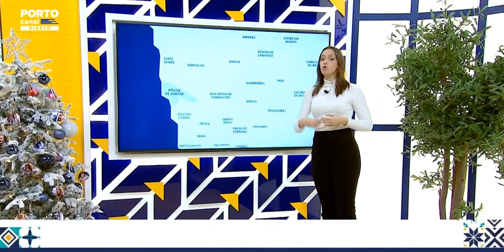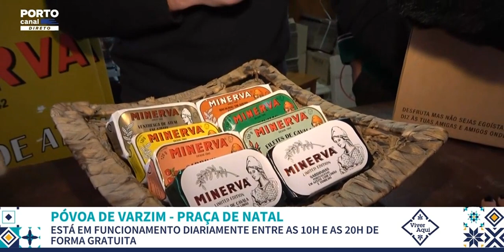PÓVOA DE VARZIM - PRAÇA DE NATAL - Está em funcionamento diariamente de forma gratuita.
PÓVOA DE VARZIM - PRAÇA DE NATAL

Está em funcionamento diariamente entre as 10H e as 20H de forma gratuita.

Programa Viver Aqui do Porto Canal em 7 de dezembro de 2023